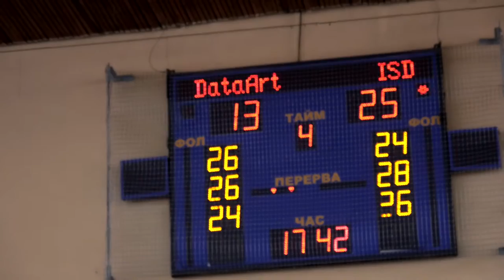Dnepr Volleyball IT Cup 2016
Весенний спортивный сезон продолжается: 16-17 апреля состоялось долгожданное событие для любителей волейбола среди IT-компаний — Dnepr Volleyball IT Cup 2016.